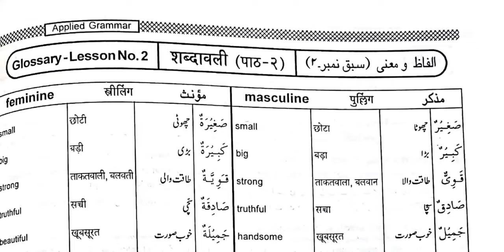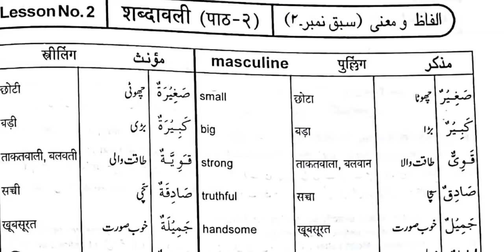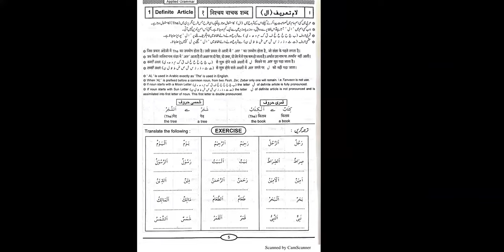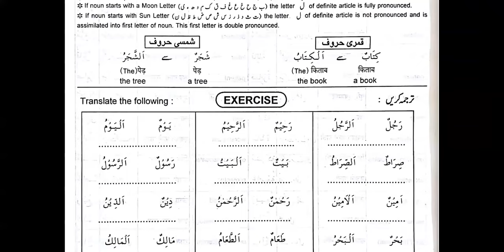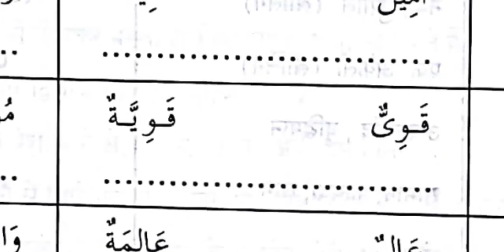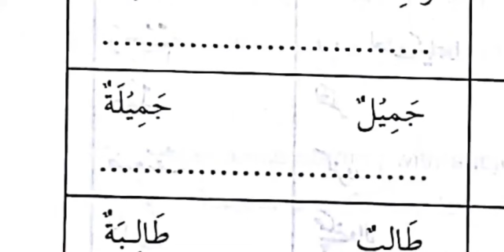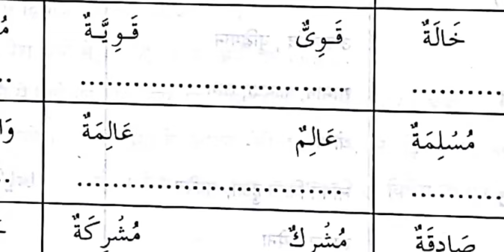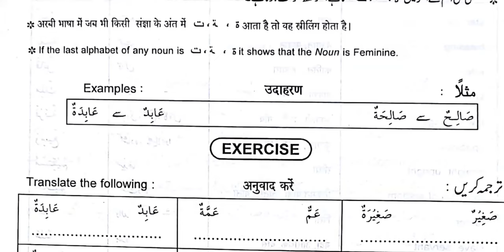02 Muannath ki Alaamat / sign of Feminine @AlifInHisName